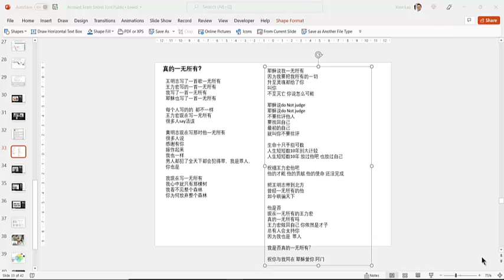真的一无所有 至 王力宏